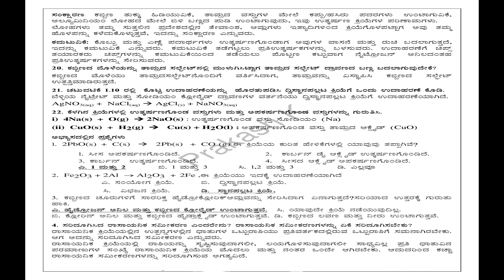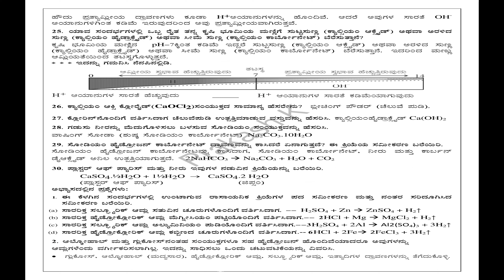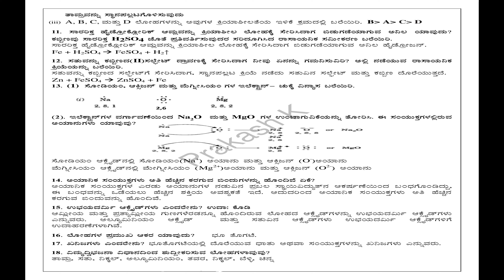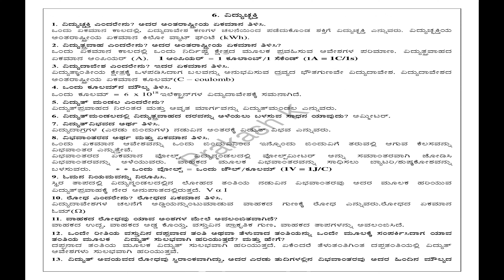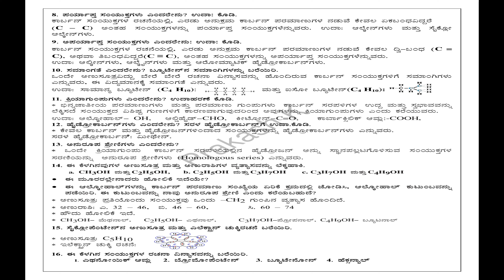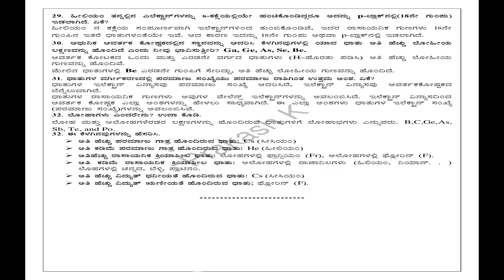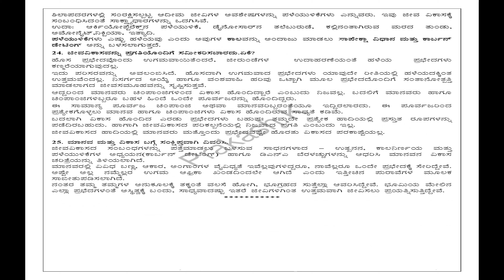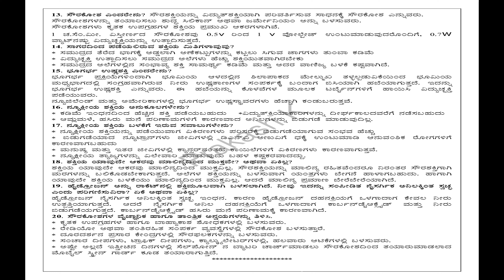Class 10 Science Notes | upayuktha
Info :
Designation: Coordinator of Kannada Department &